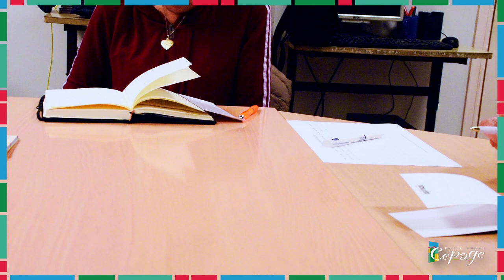Événements locaux | Foyer Rural CEPAGE | Reportage | Puget-Théniers 2019-2020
Comme vous le savez, le Foyer Rural CEPAGE a été l'hôte de deux volontaires européens au cours des 12 derniers mois. Entre autres choses, elles se sont concentrés sur vous apporter divers événements locaux pour nous réunir tous.

Voici un court reportage vidéo des événements locaux préparé par l'une des volontaires, Katia Deineka, avec des témoignages des participants du groupe de discussion en anglais. Profitez-en !
Un merci spécial à Agnès et Jocelyn.

Montage : Katia Deineka